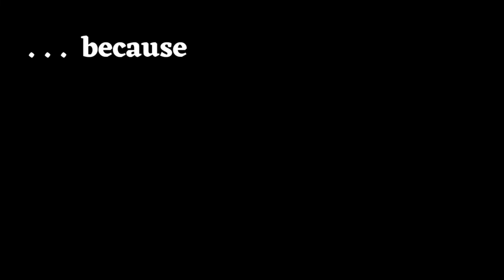The Picture of Dorian Gray - Behind the Scenes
Adapter & Director Kip Williams and Designer Marg Horwell talk about the production of The Picture of Dorian Gray.